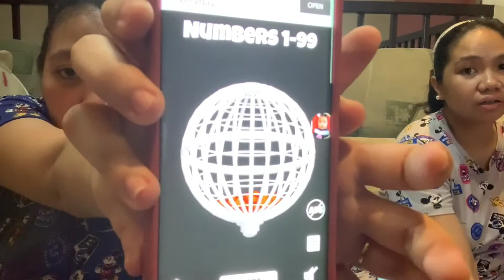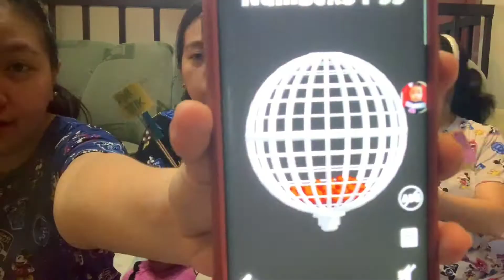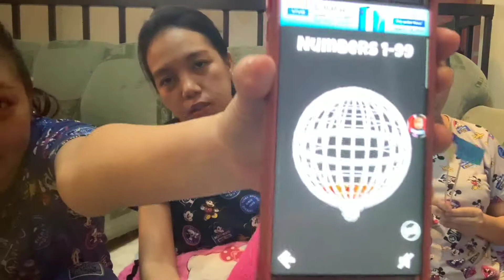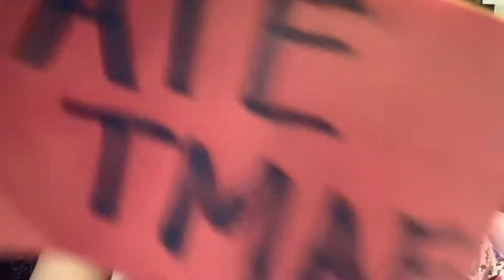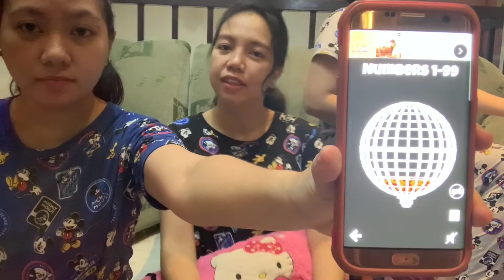SIBLING TAG CHALLENGE | One thing your sibling probably doesn't know about you?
Hi Mga Babies
Magkakaalamanan na! I Hope you enjoy this Vlog .